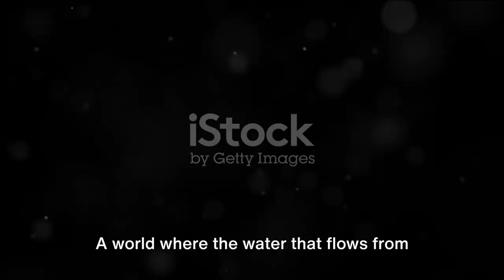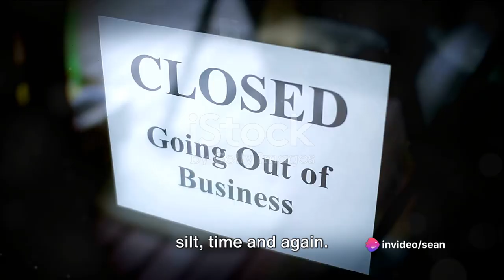Harding's Water Crisis -A Tale of Neglect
Welcome to another Water Woes video...

The water system in Harding, we get our water from a dam that is above the town,  and that water is pumped into the waterworks, which is just above, treated timbers, if one knows Harding what it looks like.  The geographics of Harding, there is treated timbers, which is in the higher area. And that's where we have all our reservoirs for the fresh water, the drinking water as it would be.

But sadly, we cannot drink that water, neither can you wash your clothes with that water.  Because that water is in a terrible state. That water is brown.  That water is dirty. That water smells. One doesn't know what's in that water. It's quite a thing when you use a toilet and you flush it.  The water is all dirty that comes down into the toilet.

And it's got a terrible smell.  But we expect you to drink this water. We are told that there's nothing wrong with the water.  And, yeah, so, you know, the people in Harding, in the town, are having a real big problem. At my workshop, I haven't had water there in 10 years. I don't even bother now. We carry our own water to drink.

And, if we need to use the toilet, one has to go somewhere else to use the toilet. You can't use the toilet there because there's no water.  When there is water, on that odd occasion, maybe once a month you get water, the water is dirty, dirty, dirty. It's got a terrible smell. I don't even use a pressure cleaner no more at work because...

Of the water situation, there being no water, and then also the water is dirty, it's unpalatable. I've got many a picture about water, uh, the discoloration of water. If you put it in a glass and you let it stand for a few hours, you see all the slime and sediment that is in the water.  And funny enough, Ugu tells us that they, it's because of the infrastructure.

The pipes are old, they were last laid in 1948.  Now, I believe that it is utterly wrong what they're saying there. It's very untrue because about 25 years ago, Ugu came to Harding and they were digging up everywhere and they were laying new pipes and they were changing the old asbestos pipes and the steel pipes and fitting plastic pipes.

They had contractors in every street virtually. Millions of Rands were spent  renewing all the pipes and we're told now we're going to get good clean water now and the water is going to be better than what it was before considering that the municipality ran the waterworks.  Now that Ugo's taken over the past 25 years it's gone from bad to worse.

Now you have to buy a new geyser every now and again because  The geysers filled up with silt.  You drain the geysers as often as you want. You pay for that water.  You get billed for a, meter that's running on air. There's estimated readings that are taken, giving estimates all the time. Some people have been billed, just on Monday I was looking, some people have billed up to 90, 000.

One guy next door to me His bill was R887, 000 and yet he doesn't use ugu water. He's got a borehole. So I don't know where they're thumb-sucking these readings from or where they're getting their estimates from, but it's all wrong. And of course the people are forced to pay.  And if you don't pay, they threaten to shut off the water.

There's no water anyway. So it's an absolute fail, fail situation for us. Those people that are living in town.

Bertie Strydom